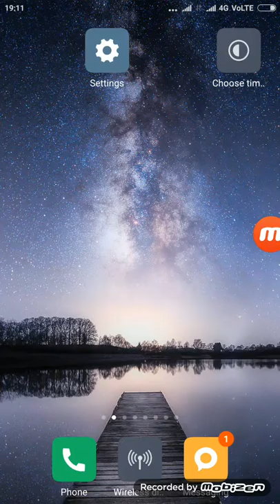Minecraft PE Gameplay series Episode 1 Surviving the first day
Hey welcome guys today is the first day of our Minecraft PE Gameplay series Episodes today is the first episode me and my buddy mihir Desai are going to survive the first day of Minecraft PE hope you guys like the video don't forget to leave a like and comment and if you like our videos make sure to subscribe thank you!!